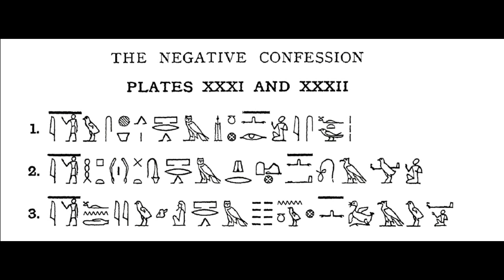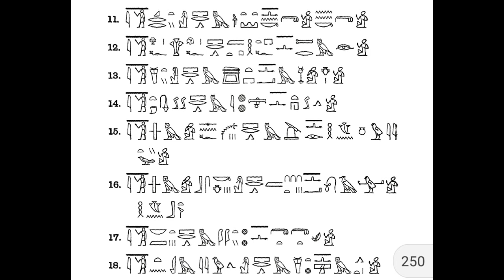قوانين الماعت 42 ضمير واخلاق الانسان المصرى القديم ( الفراعنة )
الاعتراف السلبى
العالم الاخر
كتب الموتى
الديانة عند قدماء المصرين